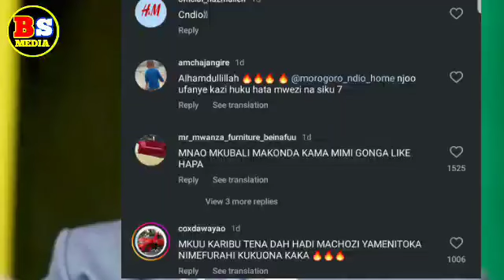KWA MARA YA KWANZA MAKONDA AMEPOSTI PICHA HII MTANDAONI WATU WASHANGAA